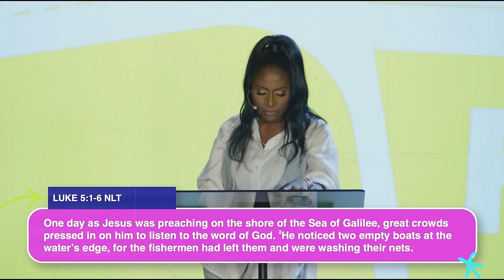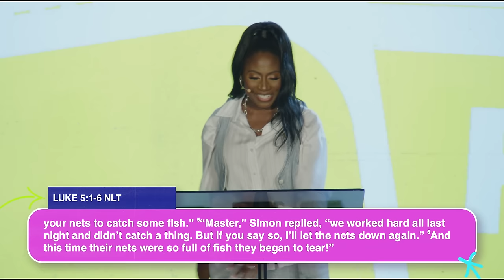If You Say So! | Pastor Zai Chandler | Union Church Charlotte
Sometimes failing makes us question God when we really should be listening to what he is trying to tell us. It is our obedience in the aftermath of our disappointments, that makes all the difference.

Union Church is a church that exists to help people know God, find freedom, discover purpose, and make a difference. At Union Church, we believe in doing everything possible to connect people to Christ and unite them to their purpose. We are one church in multiple locations in the DMV and Charlotte, NC.

|| PARTNER WITH UNION CHURCH ||